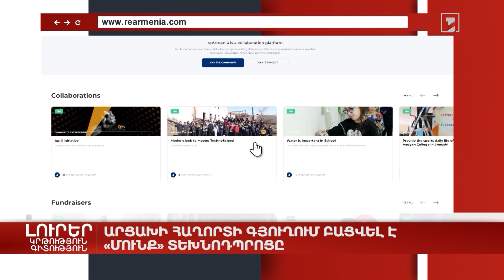Արցախի Հաղորտի գյուղում բացվել է «Մունք» տեխնոդպրոցը